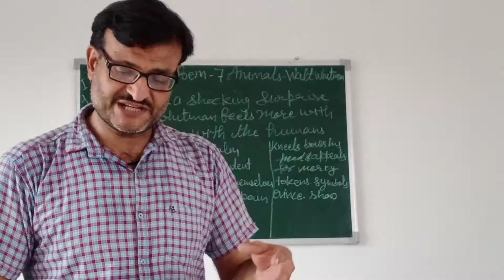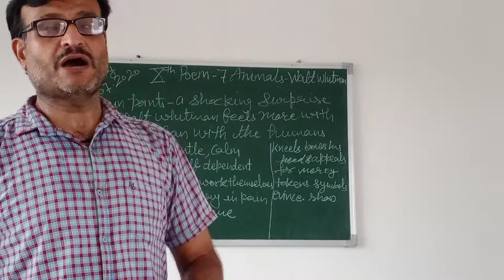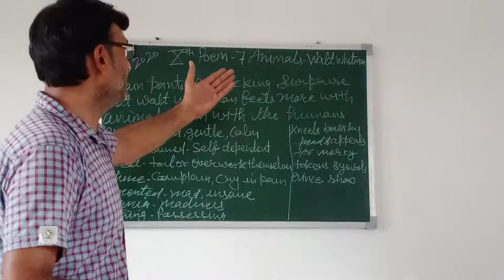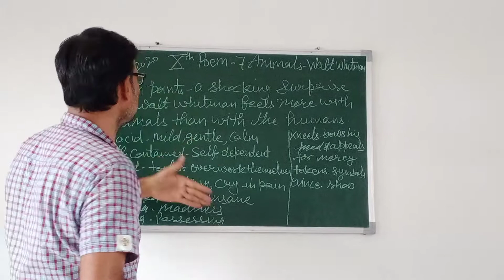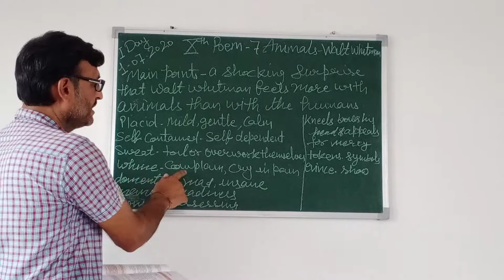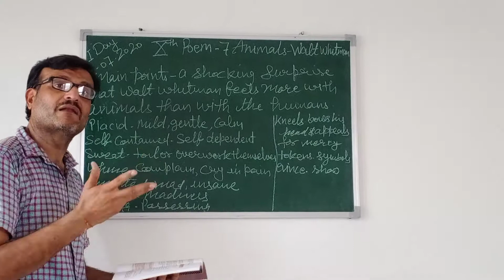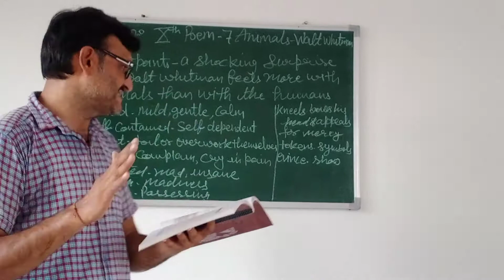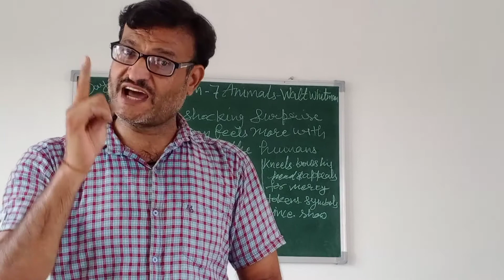Std10th 35 Day English Poem-7 Animals (NCERT) Book Reading and ExplanationCBSE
Lecture by Rajesh Charaya Sir PGT-English